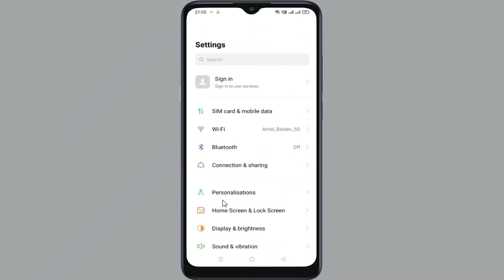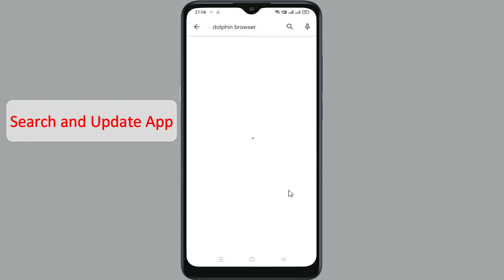Fix Dolphin Browser Black Screen Error Problem solve on Android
Fix Dolphin Browser Black Screen Error Problem solve on Android. In this video we will see how to Fix/solve Dolphin Browser Black Screen Error Problem solve on Android or you can say App Network Connection Problem. Watch the video till end so that your problem will get to resolved.